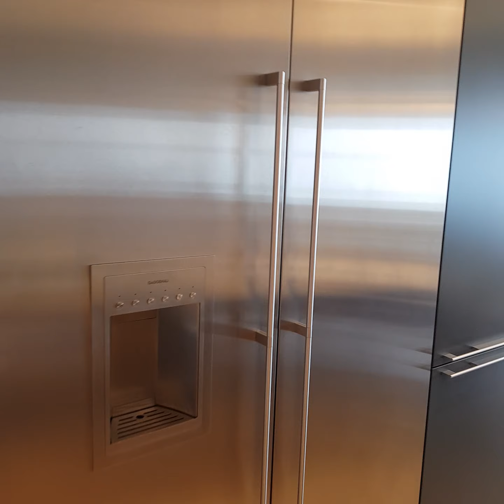韓國投資移民:樂天世界塔signiel residences酒店式豪宅 韩国豪宅 한국제일비싼집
飛機✈俯瞰的空中花園豪宅。高555米的摩天大樓。上面六星級酒店，中間住在區，地上商業區。垂直城市里可以享受所有高檔品牌生活。國外戶主可以提供韓國綠卡。到現在沒有，未來也沒有出現。

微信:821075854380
카톡 아이디:jingonggong